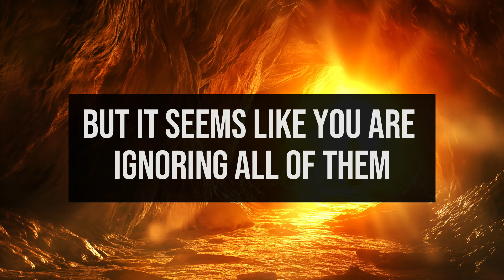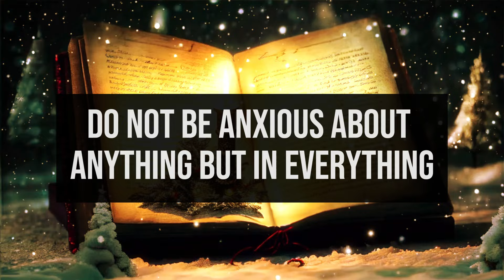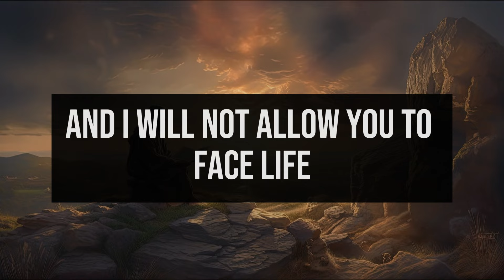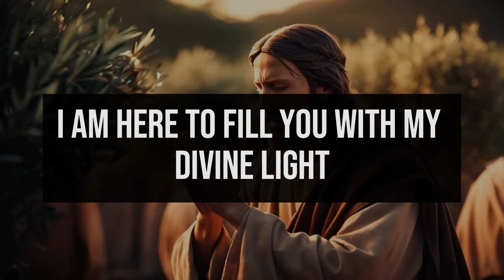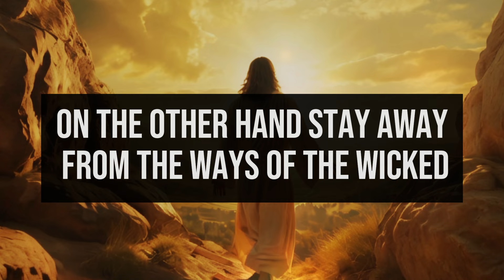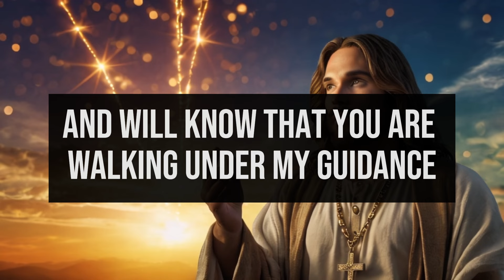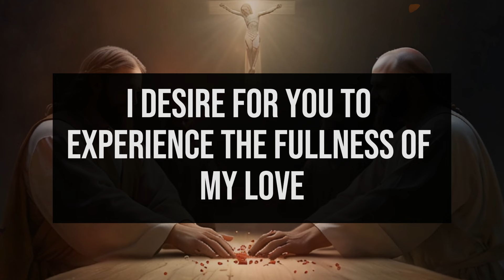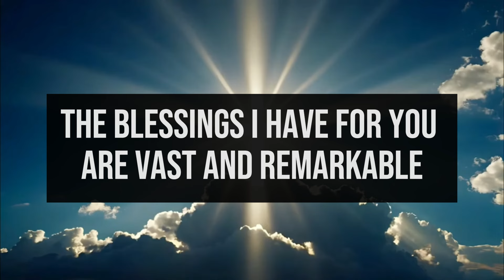⚠️ GOD EXCLAIMS: SON, IF YOU IGNORE THIS SIGN ABOUT YOUR FAMILY, YOU WILL FACE SERIOUS PROBLEMS...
1. God message for me today
2. God message for me
3. God message
4. God's message
5. God message for you
6. Message from god
7. God's blessings message
8. Jesus message
9. God's message for me today
10. God message tarot
11. God's message for me
12. God's message today
13. Message of god
14. Sermons
15. God's message for you today
16. Motivational
17. Message from universe
18. Urgent message from god
19. Universe Message
20. Faith quotes
21. Jesus quotes
22. Church
23. Joel Osteen
24. Bible quotes
25. Bible message
26. Quotes god
27. God's Motivation
28. Bible god quotes
29. Life quotes
30. Faith god quotes
31. Christian Motivation
32. The Lord Helps
33. God Helps
34. Grace for purpose
35. Jesus Status and Quotes
30. Faith god quotes
31. Christian Motivation
32. The Lord Helps
33. God Helps
34. Grace for purpose
35. Jesus Status and QuotesWelcome to 'God's Advice Today'! This channel is your haven for receiving daily spiritual inspiration that resonates with your journey. We bring you profound messages of faith, hope, and divine guidance, tailored to help you navigate each day's challenges.